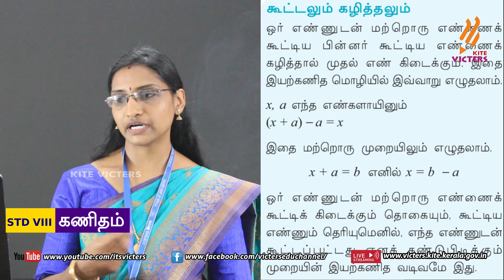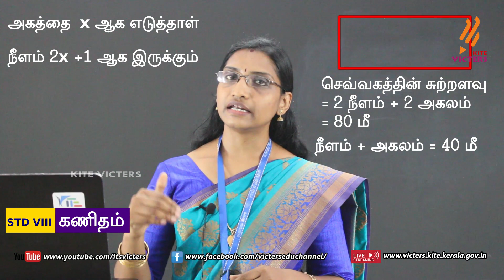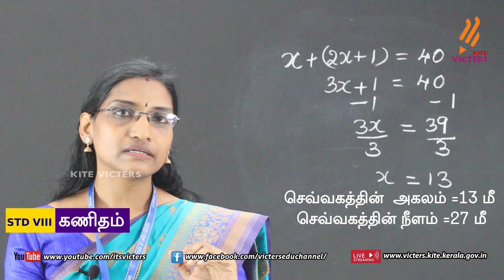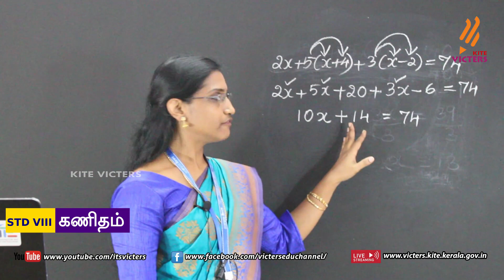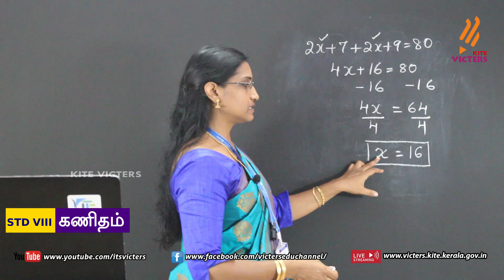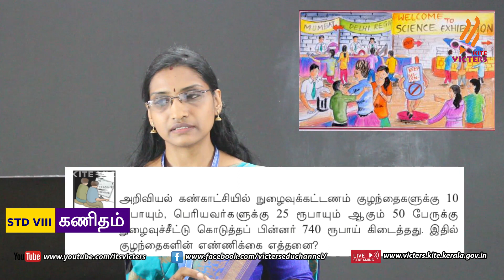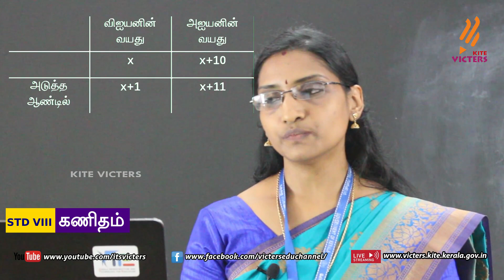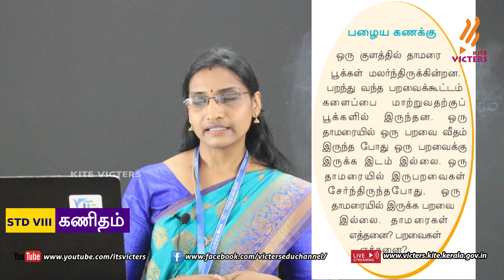KITE Palakkad STD 8 Mathematics Chapter 2 Episode 7 (First bell Tamil medium - பஸ்ட் பெல்)